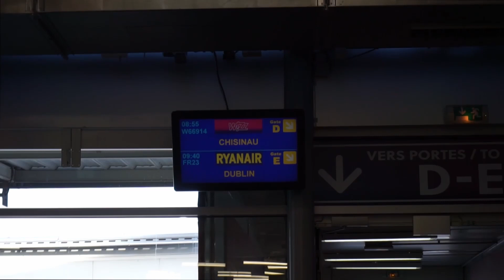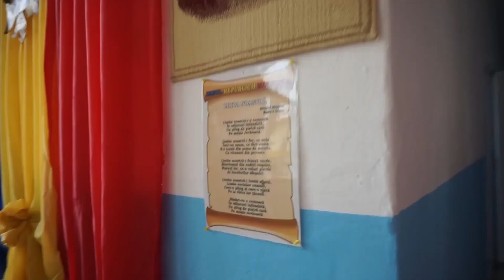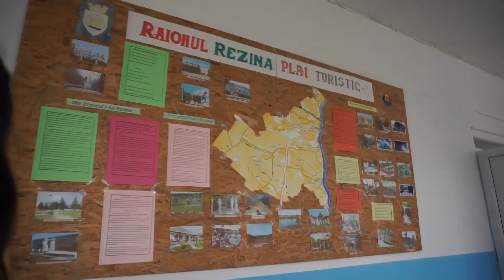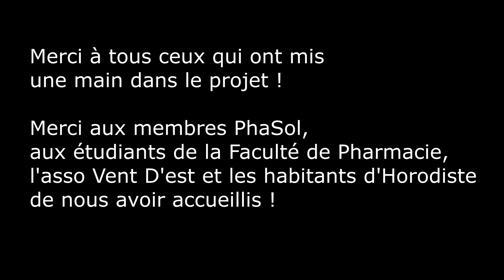MOLDAVENT LE FILM : Une Mission Solidaire - ft.Vent D'Est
Pharmaceutical students from the University Paris-Saclay (France) go to Moldova to volunteer. This video describes their mission during a representative 1 month. Several poles set the project:

-Construction

-Health

-Education

This mission was a sucess thanks to the association PhaSol - Pharmaciens Solidaires, and all its members, and the partners and sponsors who contributed to the project :

1.Cap Jeunes Châtenay-Malabry

2.FSDiE Saclay

3.AlphaDiab